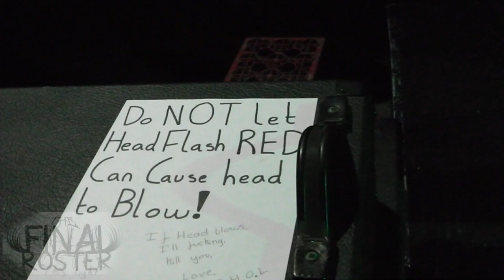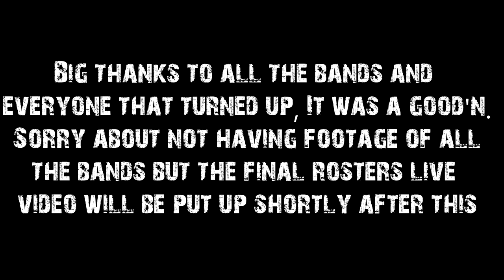The Final Roster @ Queens Hall Nuneaton Vlog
The Final Roster Played Queens Hall Nuneaton on the 05/04/2013. Heres a vlog from that day.